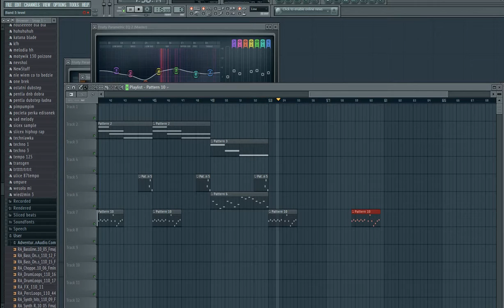FL Studio - Chillout beat ? | Kolopdz Pajda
chill song in FL studio